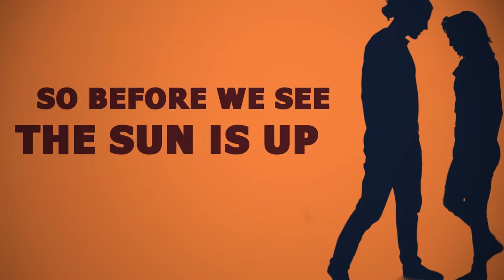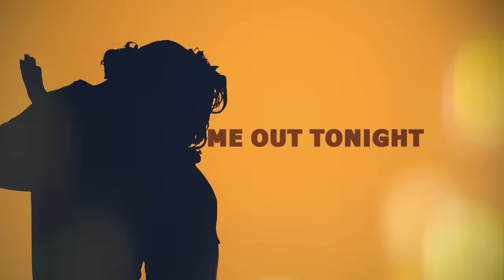Nicky Romero & Stadiumx - Harmony (Official Lyric Video)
Played as an instrumental earlier this year during Nicky Romero’s emphatic Ultra Music Festival Set, it only made sense for this highly anticipated collaboration with Stadiumx to receive a vocal rendition. Keeping the original backbone and melody intact, Nicky & Stadiumx effortlessly induce sky piercing synths alongside the vocals curated by Georgia Ku to potentially mark "Harmony" as one of the most demanding collaborations from Protocol in 2015.

This is the official YouTube channel of Nicky Romero.
Stay up-to-date about all new Nicky Romero productions,